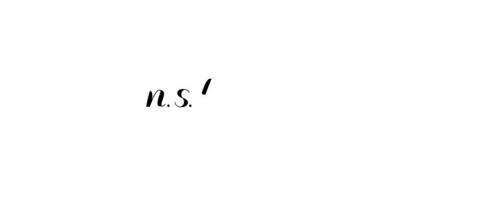John & Gioconda Wedding ( Dance Version )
Here our blessed Wedding Day celebration,  may God's love shine down on us all forever.